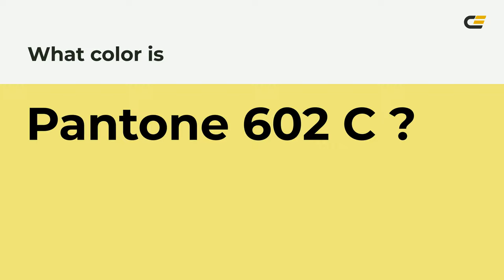color f0e87b hex color - Yellow color - Cool color f0e87b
What color is ? f0e87b hex color - Yellow color - Cool color f0e87b

Hex f0e87b Color Code is also known as color.

Hex f0e87b Color code in RGB color code model is created after adding 94.12% red color, 90.98% green color and 48.24% blue color.
Hex f0e87b Color code in CMYK color (process color) code model is generated after subtraction of 0% cyan, 3% magenta, 48% yellow and 5% black.